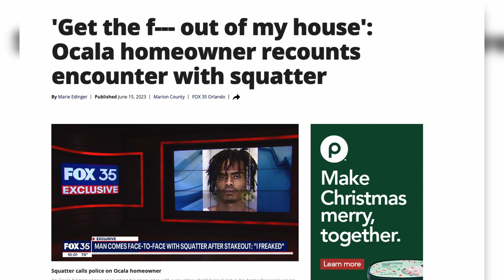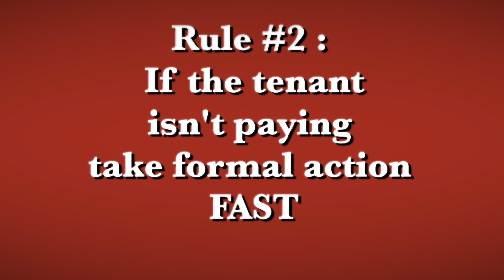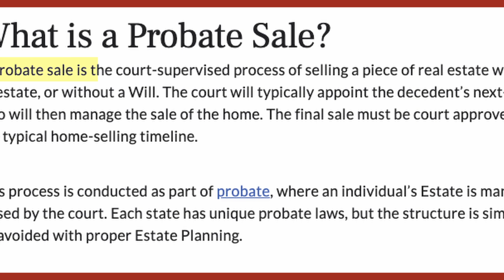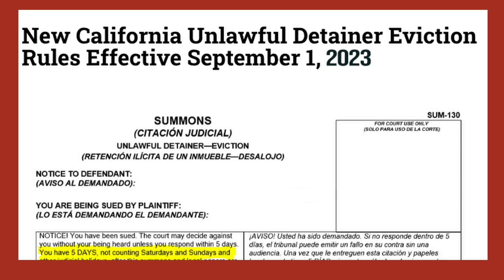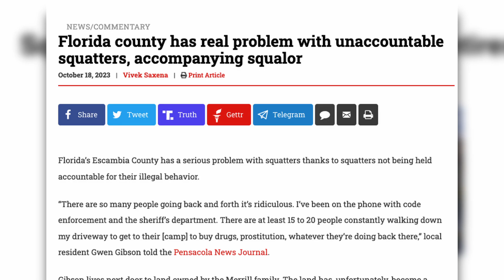Squatters Taking Over: 7 Steps to Protecting Your Real Estate Investment